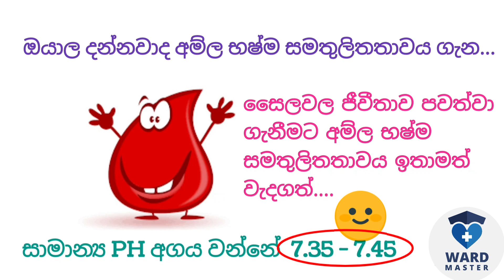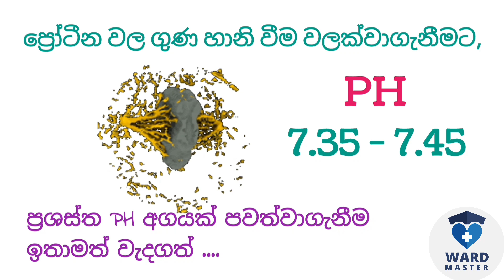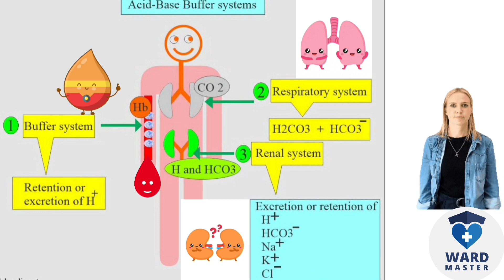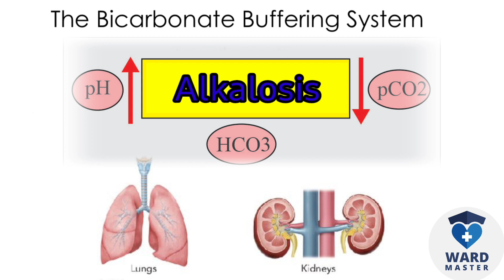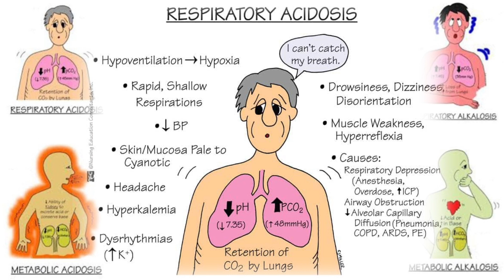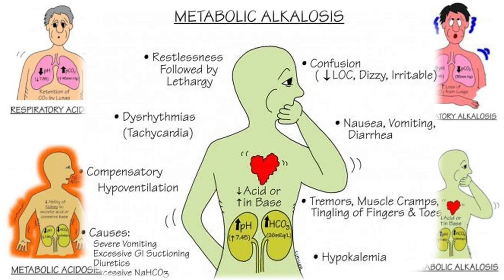Blood Gas interpretation ; Introduction 😲🩺